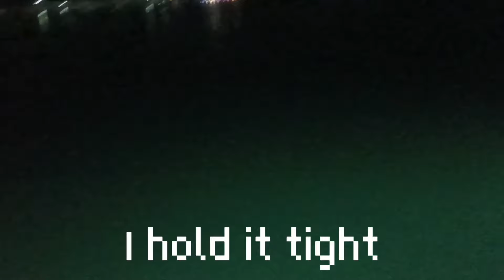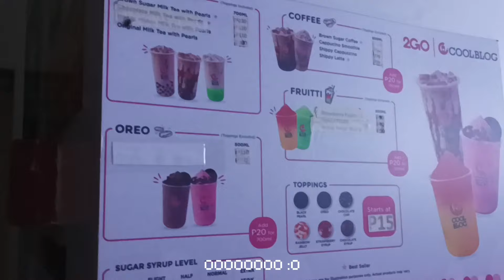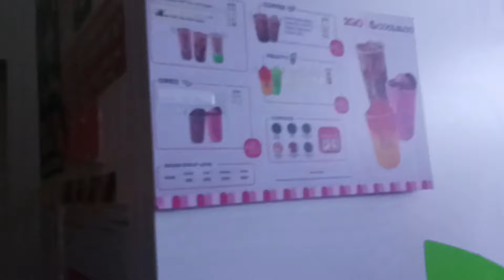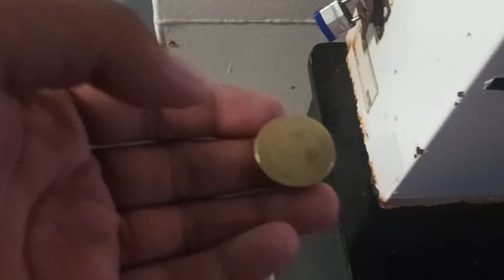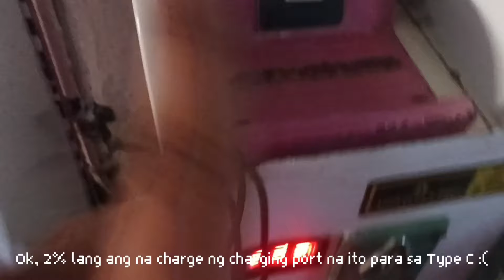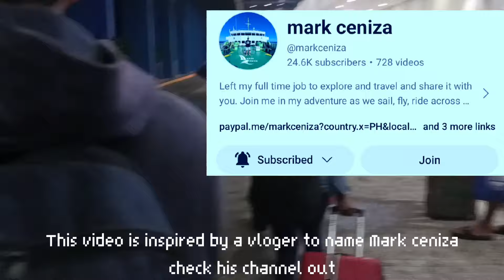Ferry Vlog on M/V ST ANTHONY DE PADUA 2GO Travels from Odiongan to Batangas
This video is heavily inspired by @markceniza
check out his channel his a cool dude👍👍